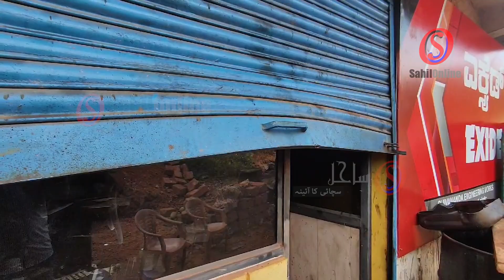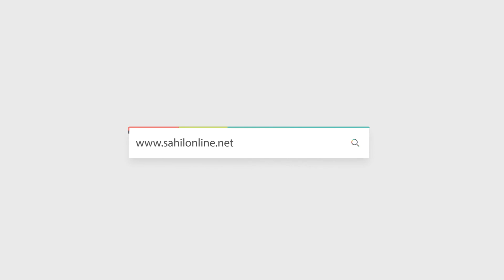Bhatkal Garage Burglary Caught on Camera: Thieves Break Shutter, Steal Cash and Phone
بھٹکل میں گیریج کا شٹر توڑ کرانجام دی گئی ڈکیتی - نقدی اورموبائل پر چوروں نے کیا ہاتھ صاف

CCTV Footage: Garage Robbed in Bhatkal, Thieves Escape with Cash and Mobile